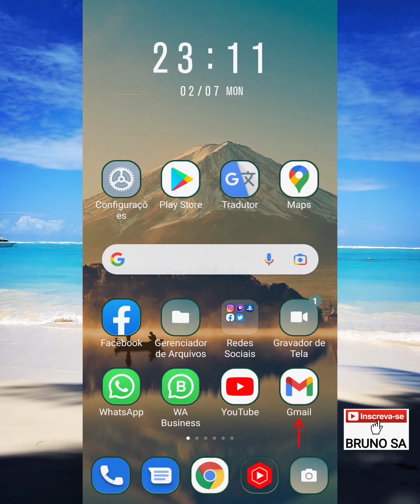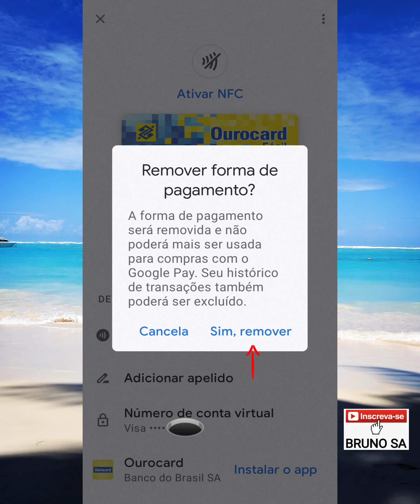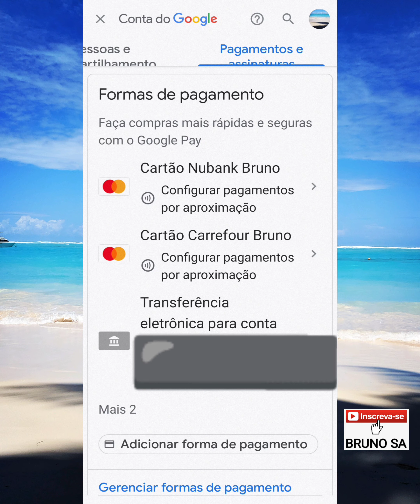Como remover um cartão de crédito do Google Play 2022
Neste vídeo eu explico como remover um cartão de crédito ou débito cadastrado no Google Play em 2022.